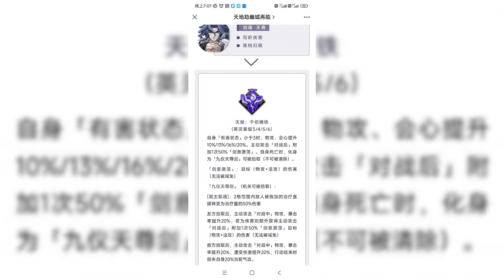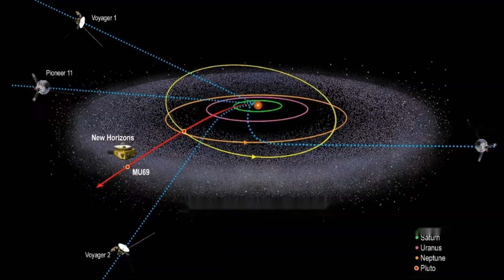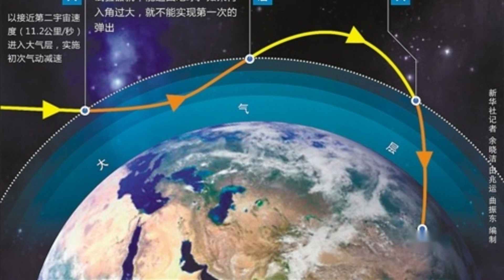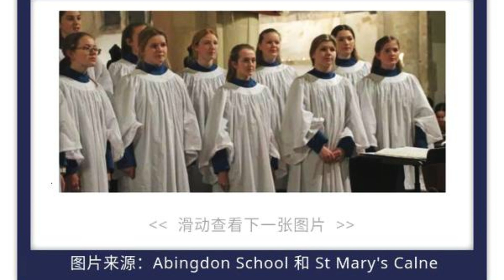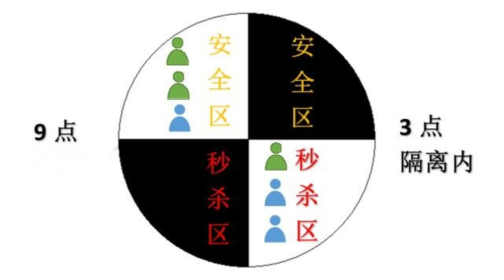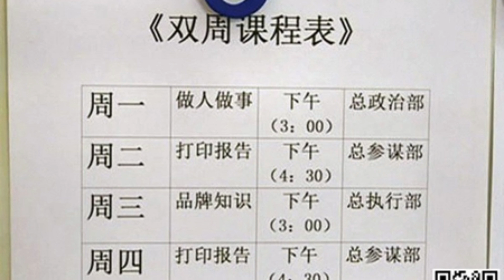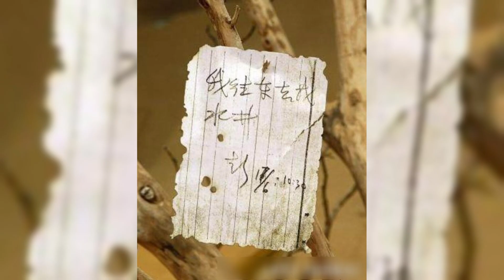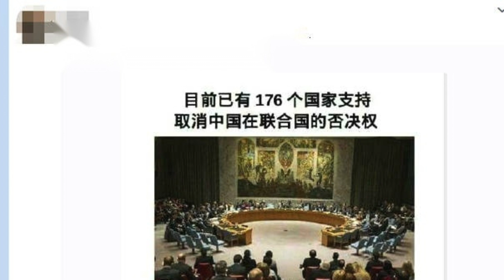有聲小說 - 三體2：黑暗森林 - 上部 面壁者二 (國語)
《三體》是中國大陸作家劉慈欣於2006年5月至12月在《科幻世界》雜誌上連載的一部長篇科幻小說，出版後成為中國大陸最暢銷的科幻長篇小說之一。2008年，該書的單行本由重慶出版社出版。

本書是「三體系列」（系列原名：地球往事三部曲）的第一部。

該系列第二部《三體II：黑暗森林》於2008年5月出版；2010年11月，第三部《三體III：死神永生》出版發行。2011年，在台灣陸續出版。小說的英文版獲得美國科幻奇幻作家協會2014年度「星雲獎」提名，並榮獲2015年雨果獎最佳小說獎。

有聲小說 - 三體2：黑暗森林

上部 面壁者二 (國語)